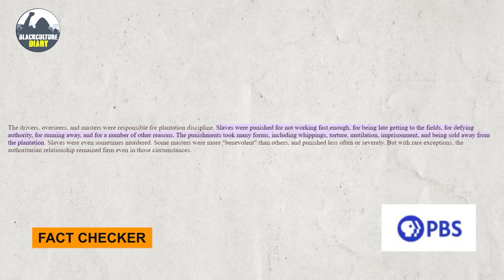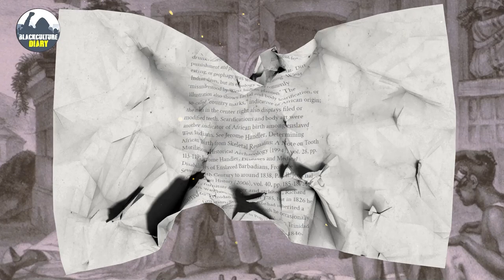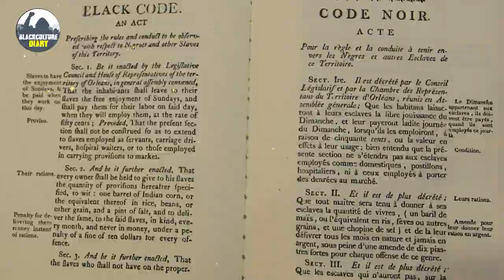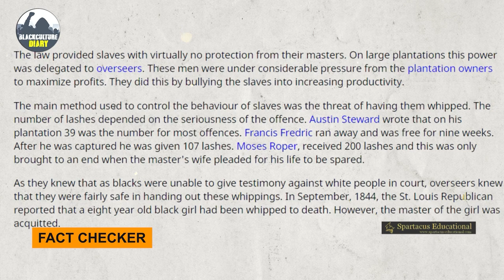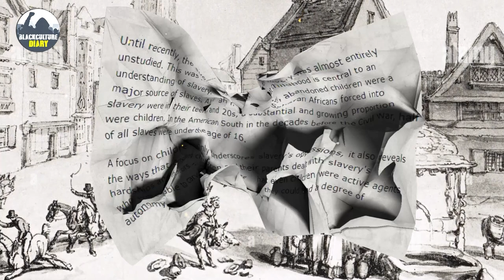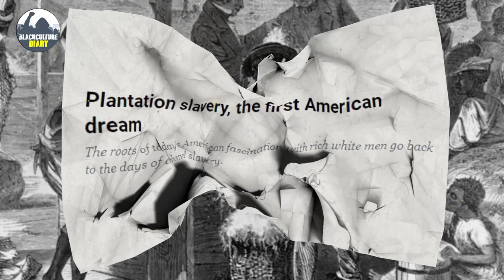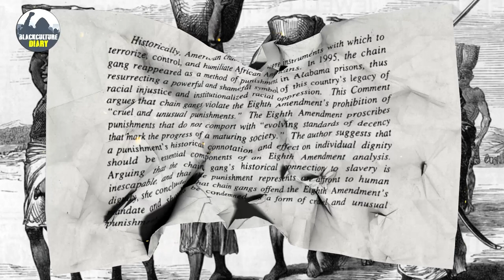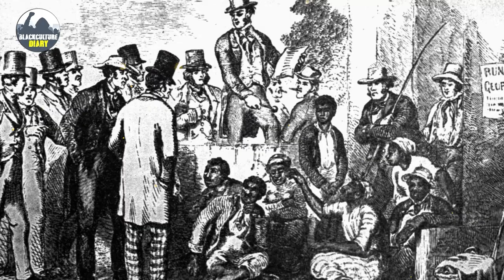10 Unreported Things That Were Normal To Slaves!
10 Unreported Things That Were Normal To Slaves!